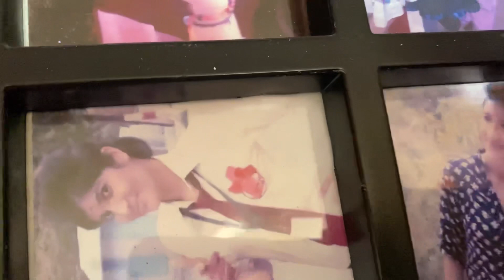मैं तो चली मायके😍सारी खुशी एक तरफ और मायके जाने की खुशी एक तरफ❣️मायके की रौनक❣️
Insta Id

SCooty Learning  videos

Gangnath pooja

Gangnath jagar

Jagar